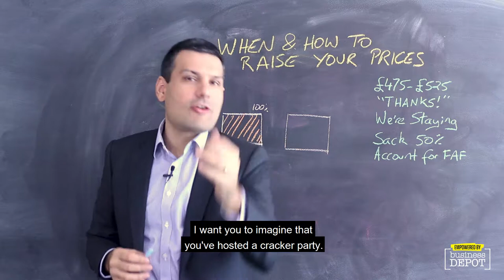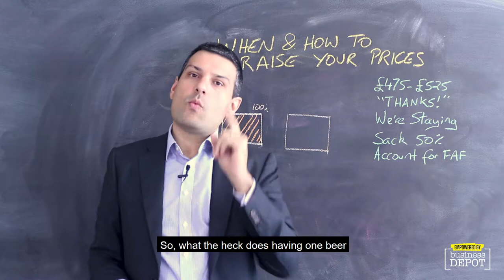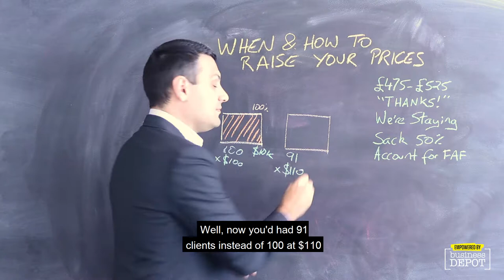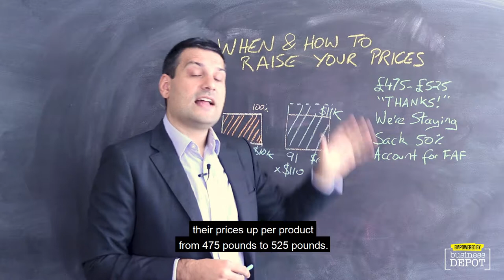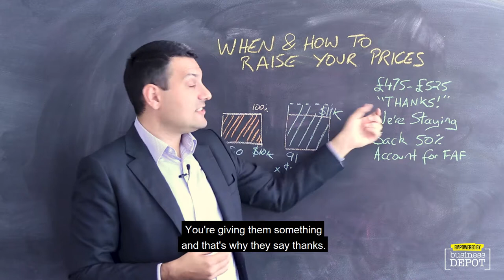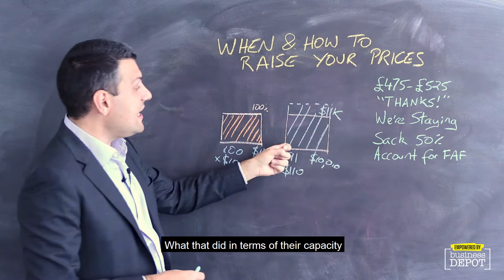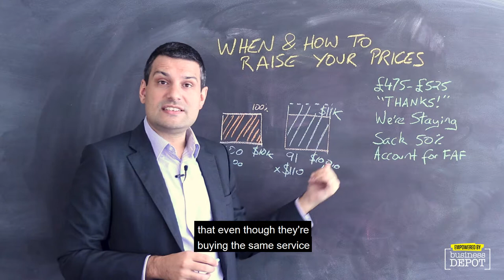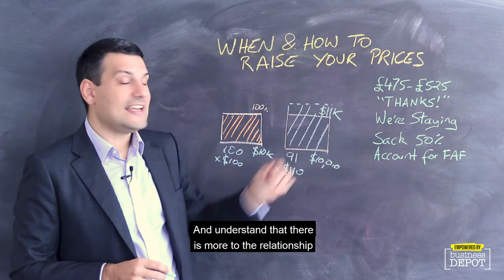When to Raise Prices, or 'The Perfect Number of Beers' - Blackboard Fridays Ep. 85